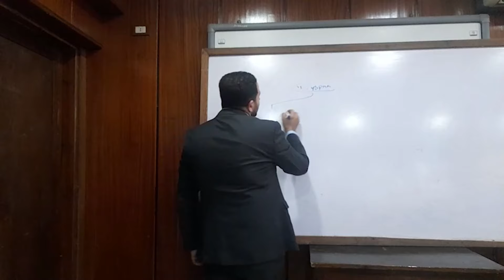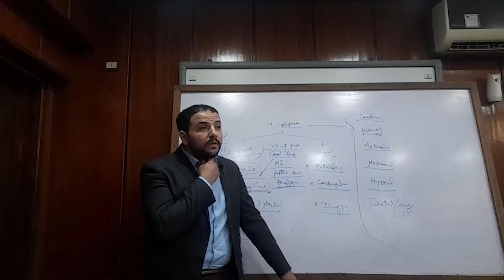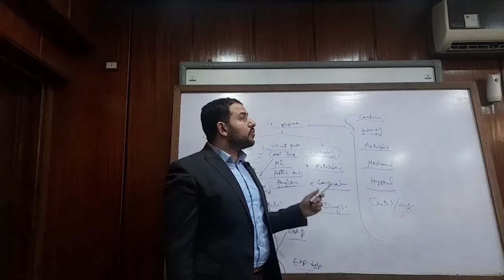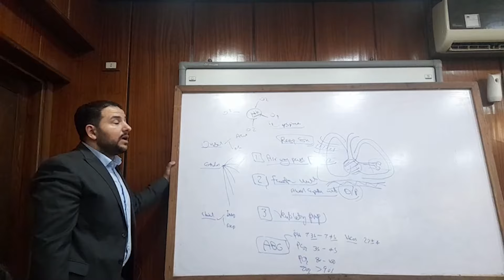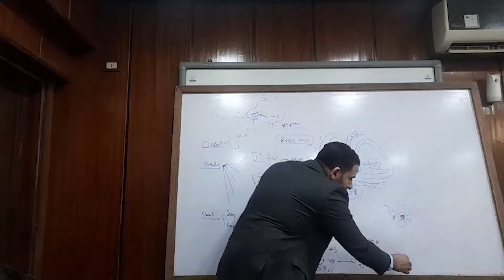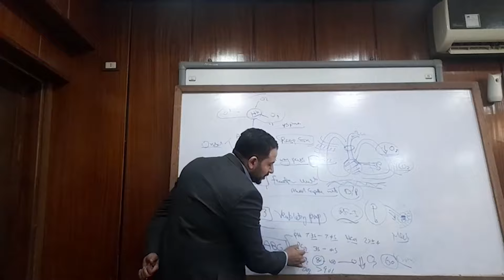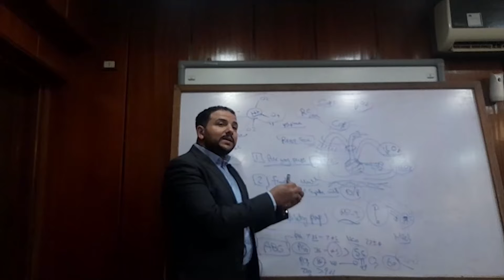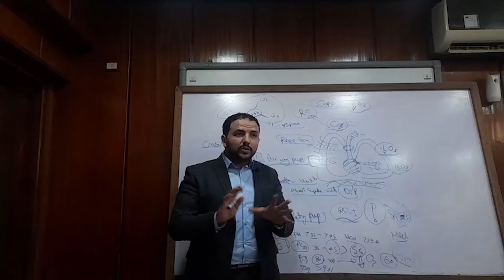2- Approach to Dyspnea| Dr. Mostafa Sabrh, M.D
This video is a part of the series Approach To Clinical Diagnosis (2024) - Take Medicine Easy by Dr. Mostafa Sabrh from Al-Azhar Medical School.

 / dr.mostafasabrh